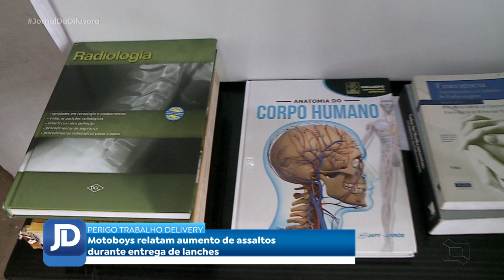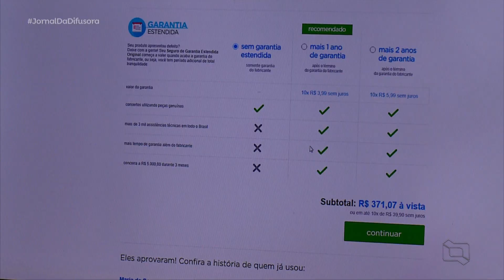(Ediçāo 26/11/21) Veja o Jornal da Difusora 2ª ediçāo desta sexta-feira